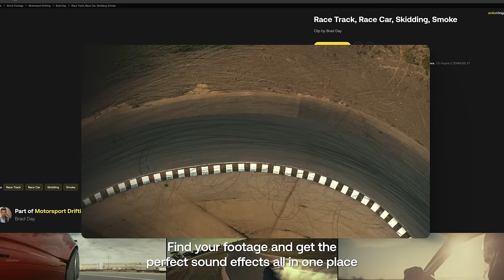Find the perfect SFX for your footage